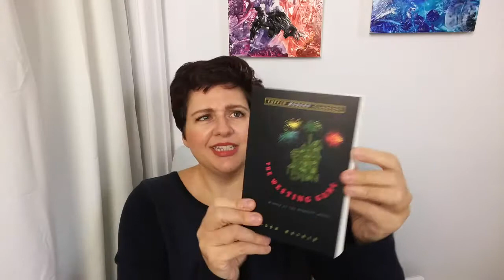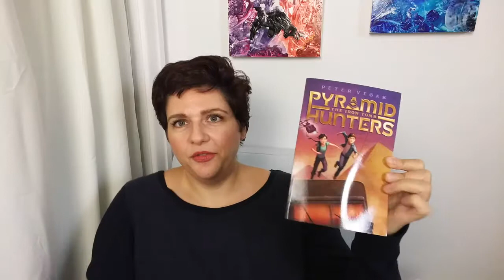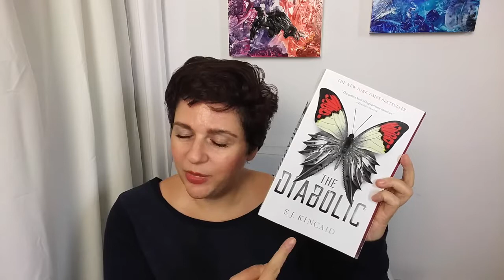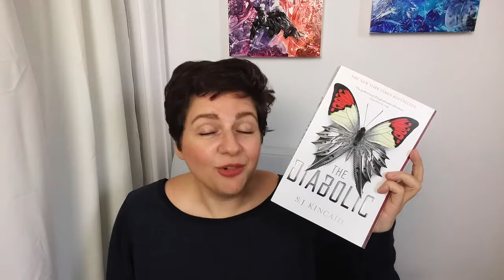November TB(T)R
Yes every one, you read well ... little joke with my Too Big To Read November books picks!!! Need some fun and be bold and wild with the amount to read. So, various genres and always some self-published/indie authors for the next weeks.

This month will be exciting and i can't wait!!

Happy Reading
Nathalie